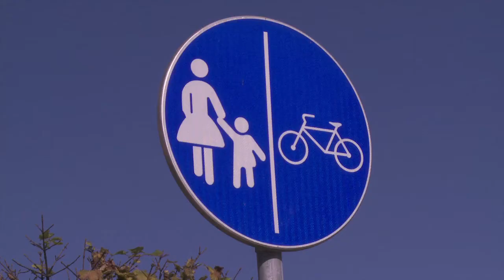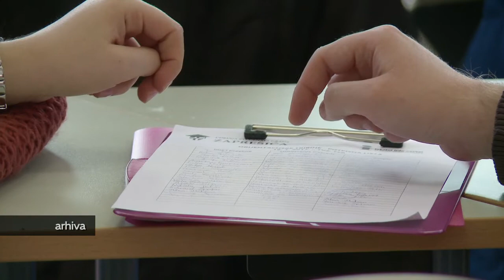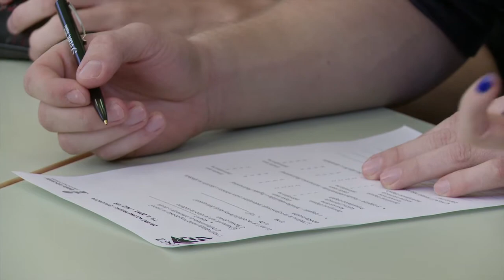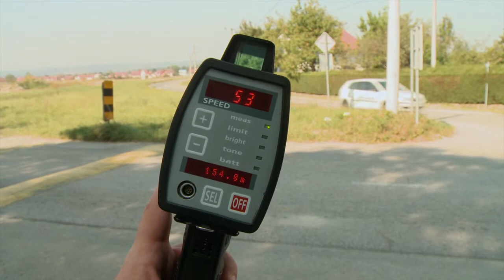Televizija Zapad - Vijesti 19.10.2017.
HOĆE LI GLAVNA ULICA DOBITI NOGOSTUP?
Građani već godinama apeliraju na Grad.

NOVE RADIONICE ZA STUDENTE
Cilj je poboljšati akademske vještine studenata.

INTER SPREMAN ZA RUDEŠ
Utakmica se igra sutra u 18:00 sati.